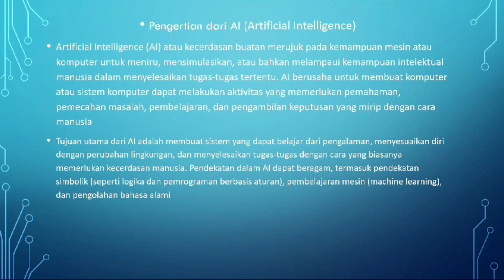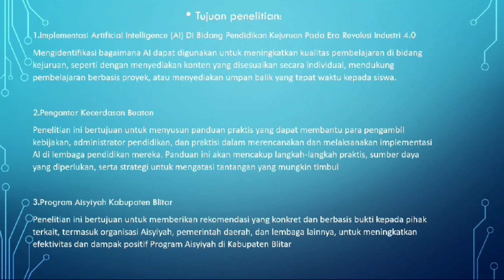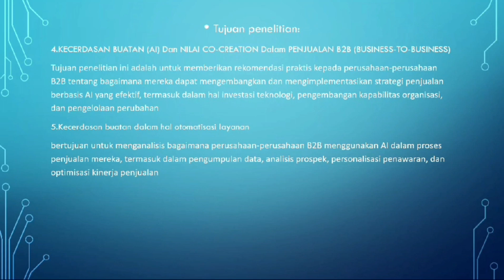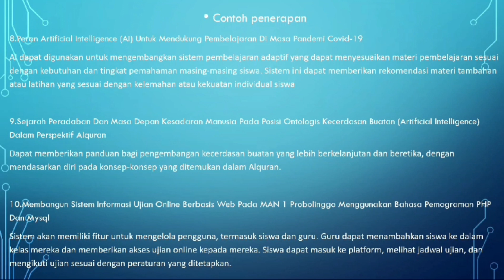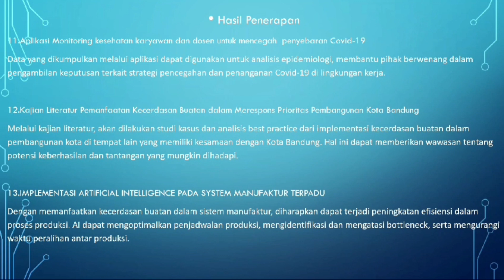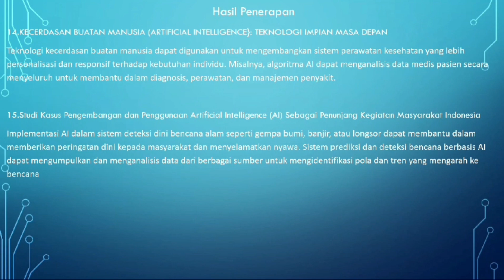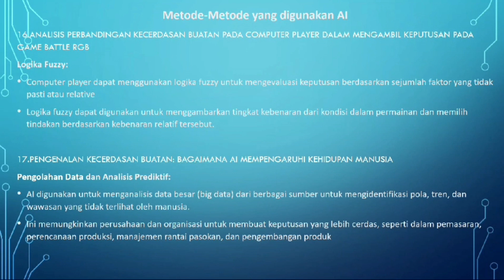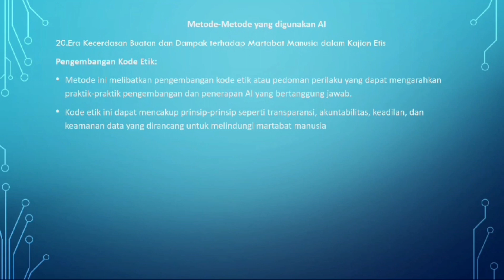Pengertian secara singkat dari 20 Jurnal Artificial Intelligence (AI)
Nama       :IDRIS NUR RAHMAD
Prodi         :TEKNOLOGI INFORMASI
Nim           :23142166
Semester : 2

Kesimpulan tentang kecerdasan buatan (AI) adalah bahwa teknologi ini terus berkembang pesat dan memiliki potensi besar untuk mengubah berbagai bidang kehidupan manusia, mulai dari kesehatan hingga transportasi. Namun, tantangan etika dan keamanan juga harus diatasi secara serius untuk memastikan pemanfaatannya yang positif bagi masyarakat.